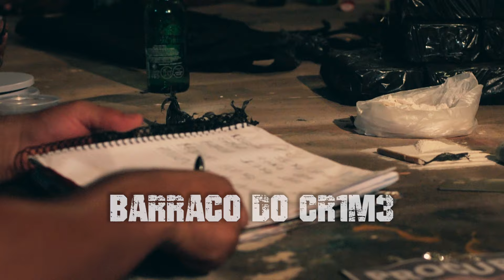Barraco do Crime - Unificados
Subconsciente Rappers®